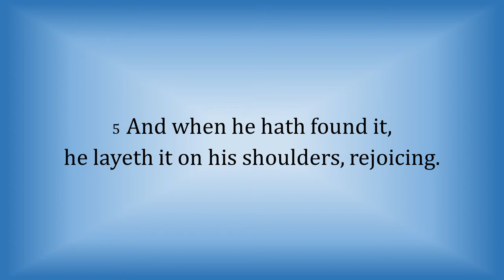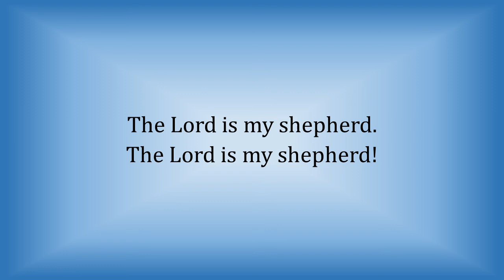Scripture Medley - “The Lord is My Shepherd” - Scripture Song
A medley of scriptures about sheep and shepherds:

“The Lord is my shepherd.” Psalms 23

“All we like sheep have gone astray.” Isaiah 53:6

“Doth he not leave the ninety and nine . . .
and seeketh that which is gone astray?” Matthew 18:12

“And when he hath found it,
he layeth it on his shoulders, rejoicing.
Saying . . . Rejoice with me;
for I have found my sheep which was lost.” Luke 15:5-6

“Jesus saith . . . Feed my sheep.” John 21:17

“And there shall be one fold,
and one shepherd.” John 10:16